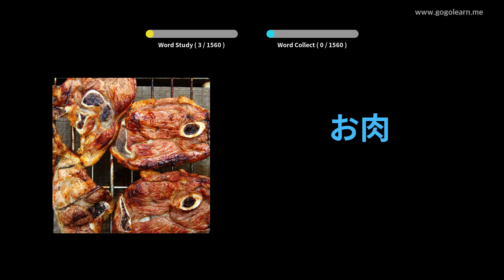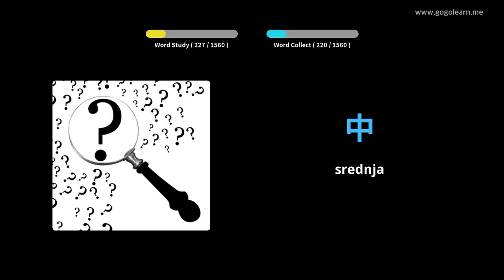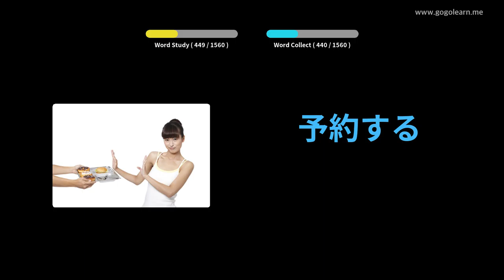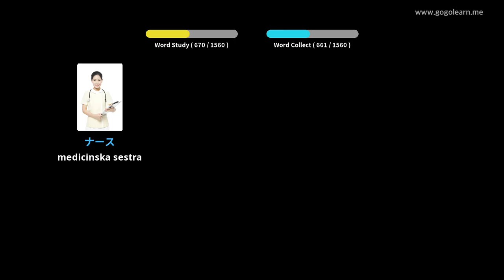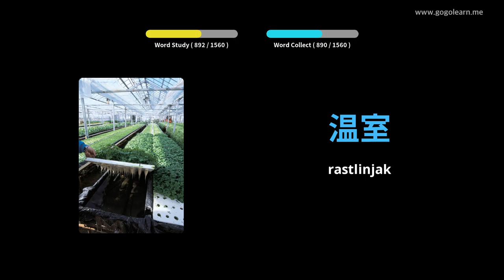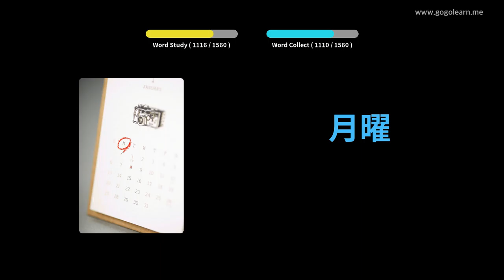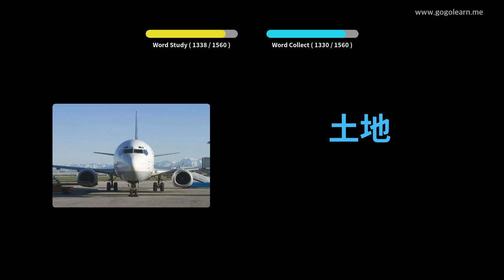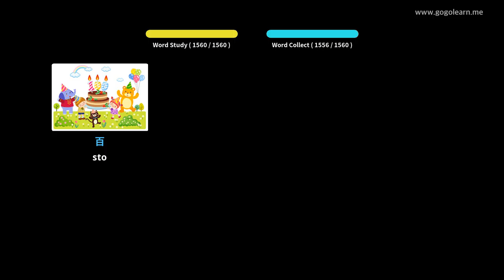Japonski besednjak osnovni | Golearn